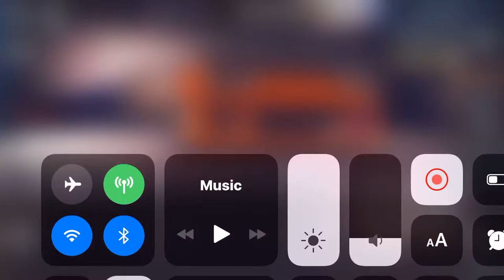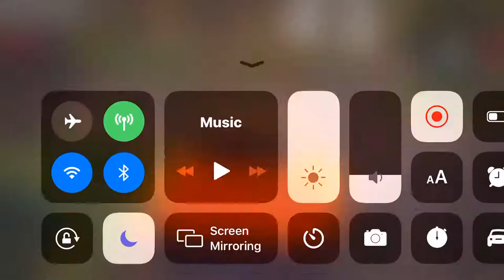hashiriya drifter online slides